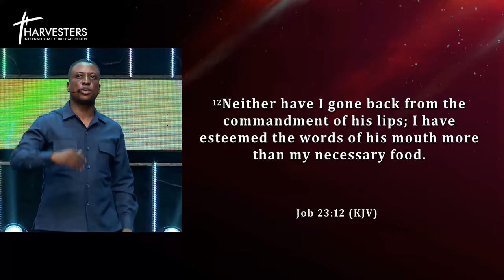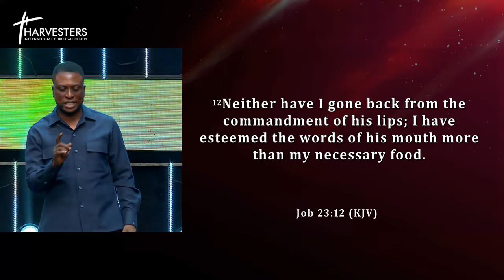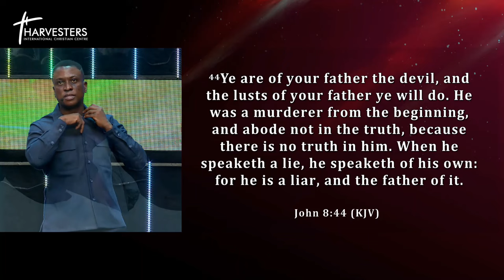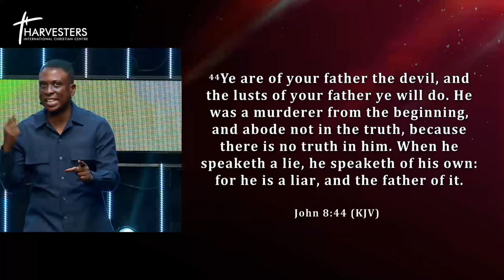How To Get Answers Through The Word Of God (Sermon Only) || Pst Bolaji Idowu || March 10th 2024